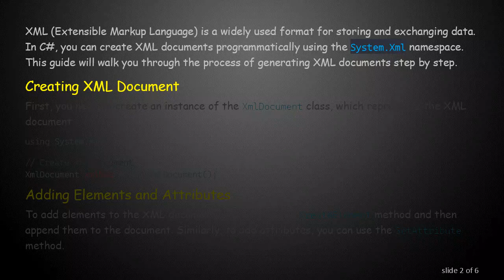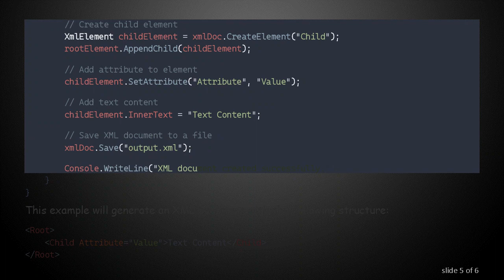Creating XML Documents Programmatically in C#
Summary: Learn how to programmatically generate XML documents in C# using the System.Xml namespace. This guide covers creating XML elements, attributes, and formatting the document.

XML (Extensible Markup Language) is a widely used format for storing and exchanging data. In C, you can create XML documents programmatically using the System.Xml namespace. This guide will walk you through the process of generating XML documents step by step.

Creating XML Document

First, you need to create an instance of the XmlDocument class, which represents the XML document.

Adding Elements and Attributes

To add elements to the XML document, you can use the CreateElement method and then append them to the document. Similarly, to add attributes, you can use the SetAttribute method.

Adding Text Content

You can add text content to elements using the InnerText property.

Saving XML Document

Finally, you can save the XML document to a file or a stream using the Save method.

Example

Here's a complete example demonstrating the creation of an XML document with a root element, child element, attribute, and text content.

By following these steps, you can easily create XML documents programmatically in C.